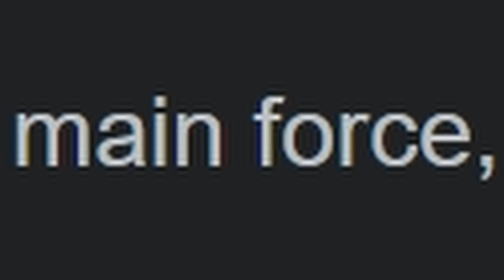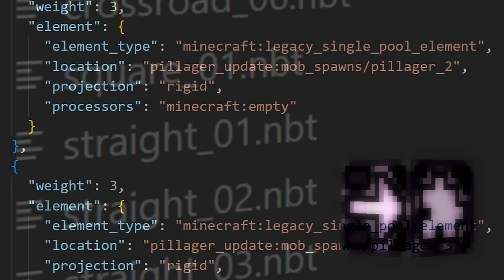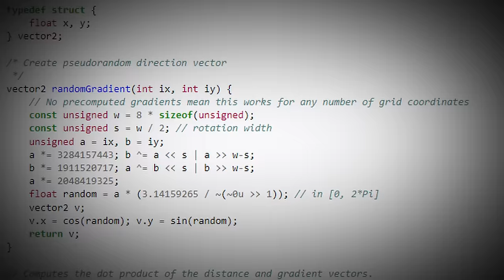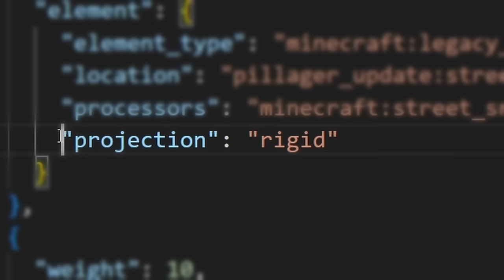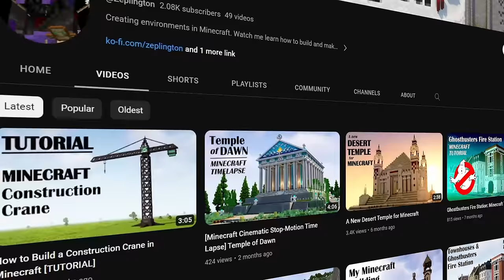I Coded a Minecraft Update in 7 Days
I coded this Minecraft update in 7 days that adds an entirely new pillager city, and even coded a new custom Minecraft boss.  What do you think a pillager overhaul would look like if Mojang updated them?

0:00 Intro
0:58 Day 1 - Houses and Crippling Failure
2:19 Day 2 - Roads to Redemption
3:42 Day 3 - A Dance of Mathematics
5:43 Day 4 - THE GRAND HALL
8:21 Day 5 - The Power of Odin
9:33 Day 6 - Coding the Pillager Boss
11:23 Day 7 - Mega Swords and Taxes
14:32 My Friends Fighting the Boss

PLEASE go show these guys some love, this video would not have been possible without their contributions:

@Zeplington For building the Grand Hall, the builds on his channel are works of art: @Zeplington
Maugwei for the incredible boss model.  He makes a ton of cool art

Also, thanks to my friends for playing through the boss!